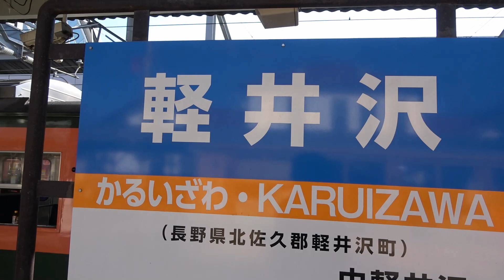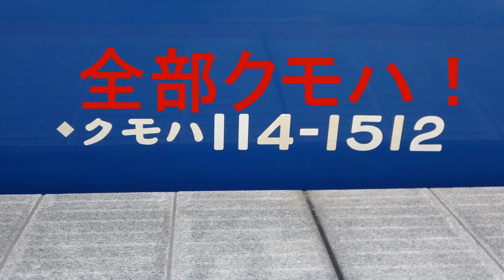【4M0T！？】しなの鉄道団体臨時列車 秋の115系満喫号 115系S25編成(湘南色)＋115系S26編成(横須賀色) [2020年11月8日]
2020年11月8日に 屋代→軽井沢→田中→軽井沢→上田 で団体臨時列車秋の115系満喫号が運行されました。
使用車両は
115系S25編成　湘南色　2両
115系S26編成　山スカ色　2両
の２＋２の4両編成で運行されました。115系の２＋２の組成は長野県内では恐らく2013年依頼の運転ではないかと思われます。切妻型ではない115系の２＋２の編成は2016年の新潟115系S編成＋S編成以来ではないでしょうか。

次は是非乗車してみたいな